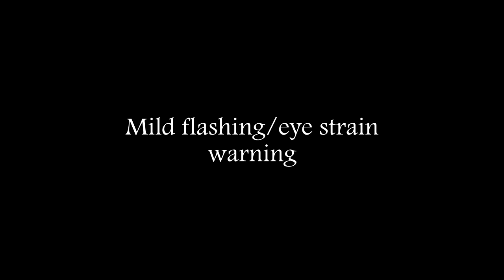【Love & Co. | Nightcloud & Crowfeather PMV】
Can you believe I've been in this fandom for so long yet never made a PMV with a Jack Strauber song? Fixed that today

This took me around 2 weeks to complete and I had a lot of fun with it! Didn't think using photos as bgs would've ended up looking as well as it did and I'm glad it did I think it adds more to the aesthetic

BTW ik these short jack strauber pmvs are basically a sub genre of memes in the warriors community so if you wanna use this song in a similar style but with like ur ocs go ahead u dont need to ask, just give credit

[Other Links]

[Programs Used]

Clip Studio Paint Ex [drawing]
Veikk A30 Pen Tablet [tablet used to draw]

[Other Info]

Song - Love & Co. by Jack Strauber
Designs - by me